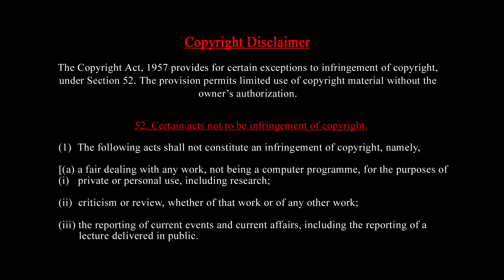கே.டி.ராகவனும் கேட்கப்படாத கேள்விகளும் | செந்தில் வேல் வீச்சு | Tamil Kelvi